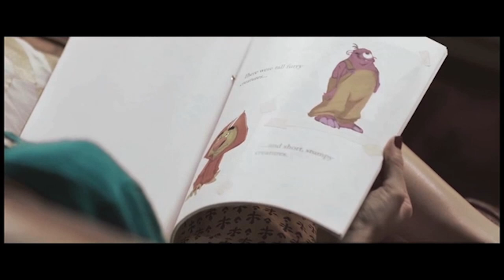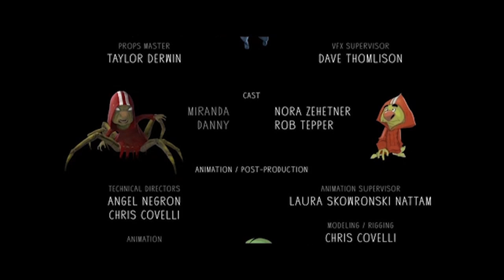Danny and the Wild Bunch - Rescored by Antonius Raelund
I've gone through and redone the entire musical score from start to finish. Hope you enjoy!